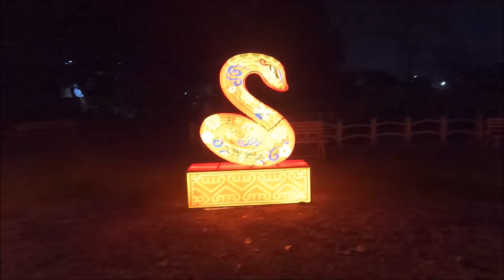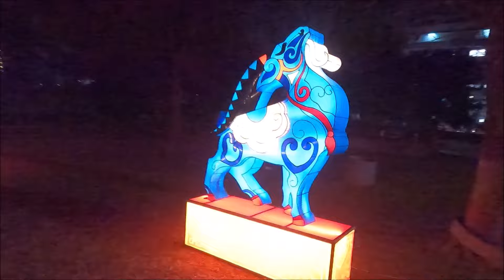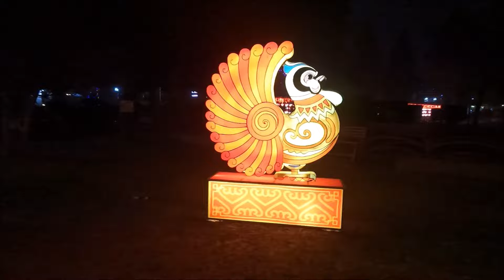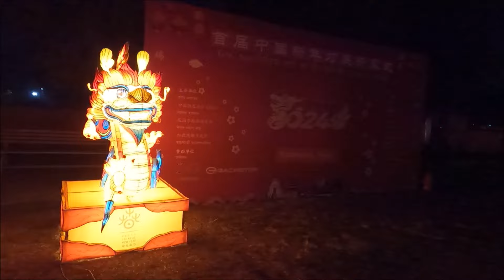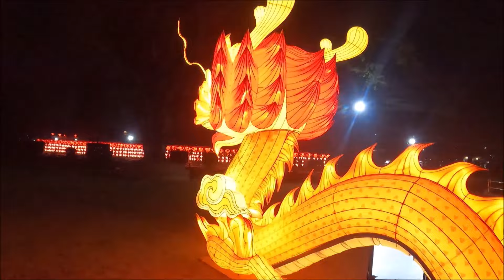❤🇳🇵🙏 Ratnapark Latest Video Update | Chinese New Year Mahotsav in Kathmandu | Balen Shah KTM News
Ratnapark Latest Video Update,
Chinese New Year Celebration in Ratnapark Kathmandu Nepal,
Shankhadhar Park Latest Update,
Kathmandu after Balen Action,
Results of Balen Action in Kathmandu,